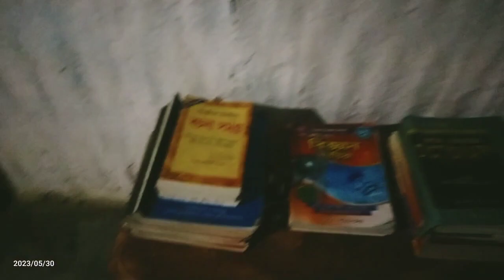আহক আজি লৈ যাওঁ দেৱাশিষৰ ঘৰলৈ /Devajani Gogoi